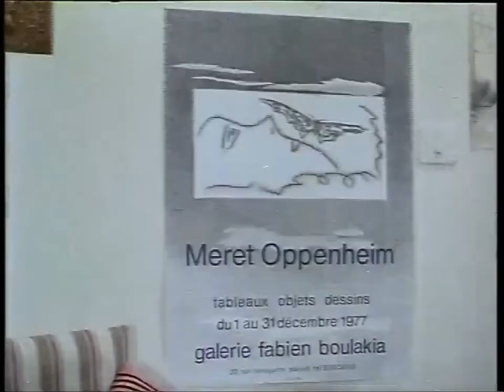Παύλος Σιδηροπουλος~κλιπ απ τον Ασυμβίβαστο